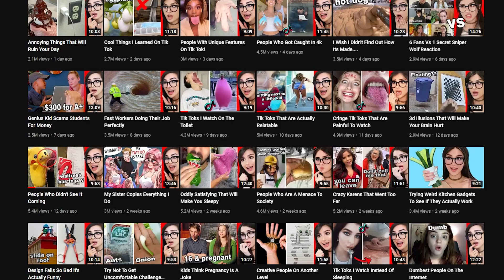i don't understand the appeal of sssniperwolf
my pronouns: she/they
i dont understand sssniperwolf